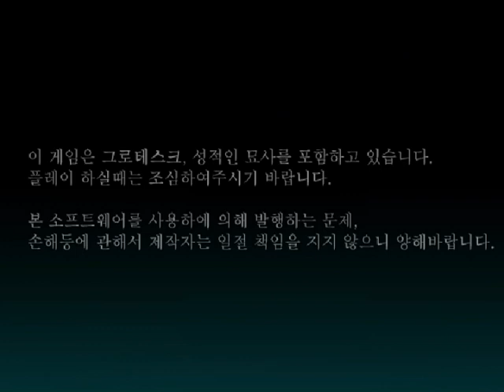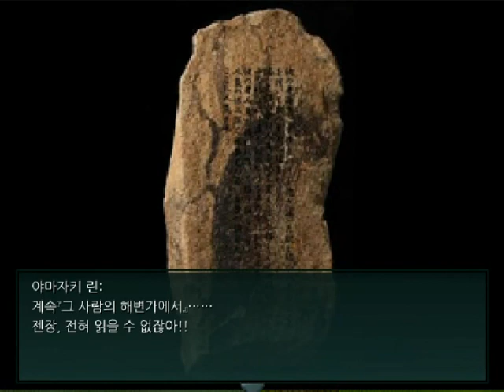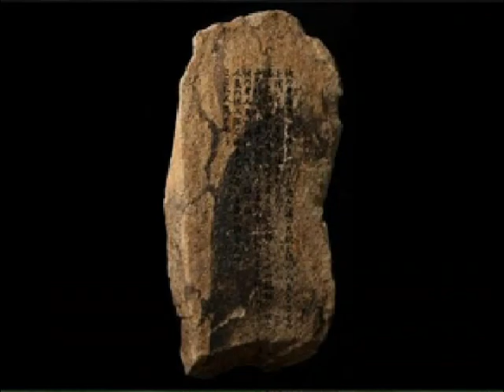더빙걸 공포게임 인어늪[人魚沼] part 1 실황플레이 겸 더빙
AfreecaTV BJダビングガールの人魚沼実況プレイです
AfreecaTV BJ 더빙걸의 인어늪 실황플레이입니다.